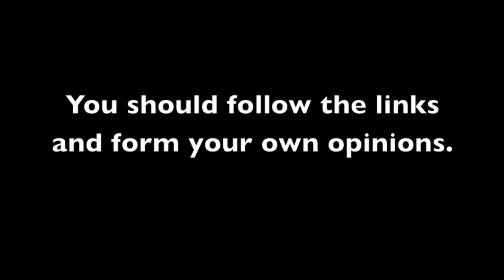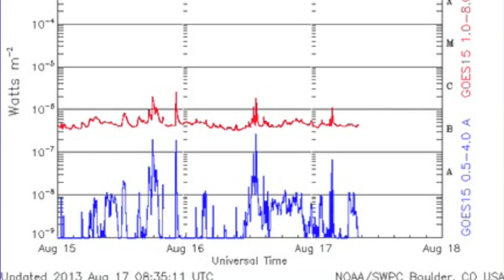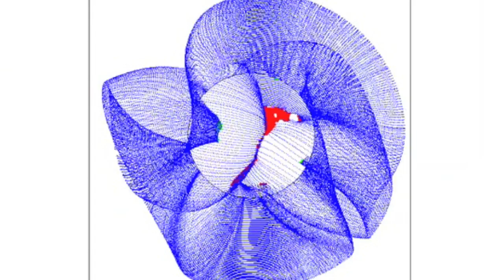3MIN News August 17, 2013: NOVA Visible, Buoy Events, Sun Eruptions